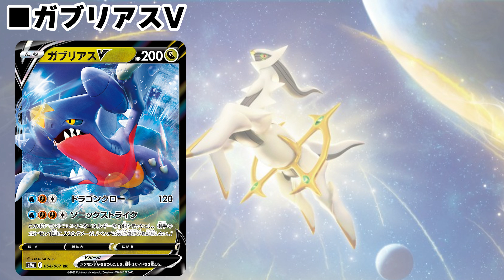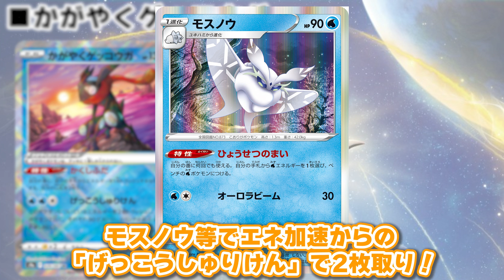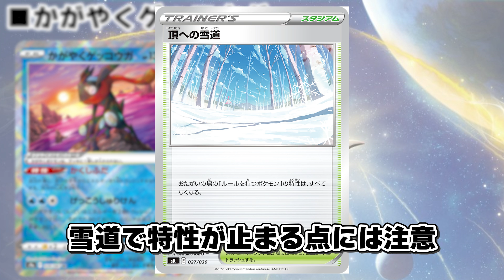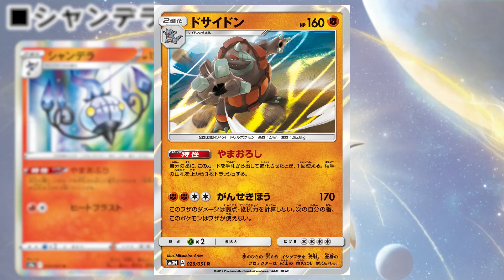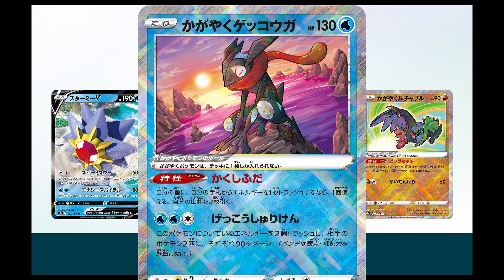【ポケカ】新ルール「かがやくポケモン」が登場！？今後全部のデッキに採用される予感しかしない新規カードやバトルリージョンで登場する新規カードを考察＆解説だ！相性良いカードも紹介！【バトルリージョン】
かがやくポケモンこの2体だけなわけないから今後もたくさん出そう。どれを選んでデッキに入れるか悩むね～～～！！

■バトルリージョン関連動画

■スターバース関連動画

ガブリアスV　スターミーV　ダークライVSTAR　ルカリオVSTAR
プレミアムトレーナーボックス 新パック 新環境 新レギュレーション
アルセウスVSTAR アルセウスV リザードンVSTAR リザードンV
エルフーンV ライチュウV ドンカラスV ネオラントV
キャンプファイヤー シロナの覇気 チェレンの気くばり ハイパーボール
ハマナのバックアップ マグマの滝壺 SR UR HR スペシャルアート 新パック